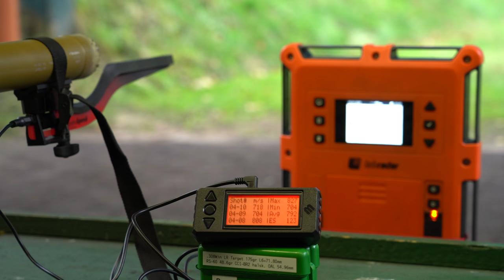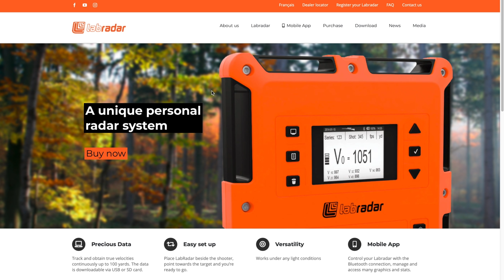Labradar Tipps II • Vorstellung • Aufstellung • Einstellung • V0 • Mündungsgeschwindigkeit Messgerät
Vorstellung • Einstellung • Aufstellung • Tipps und Tricks • Stromversorgung • Stative für das Labradar. Erfahrungen aus der Praxis.

Das neue Long Range Buch kann bestellt werden!

Alle gezeigten Produkte sind überwiegend selbst gekauft oder aus dem Freundeskreis und nicht durch Unternehmen zur Verfügung gestellt worden. Ich unterhalte keine Beziehungen zu den entsprechenden Firmen.